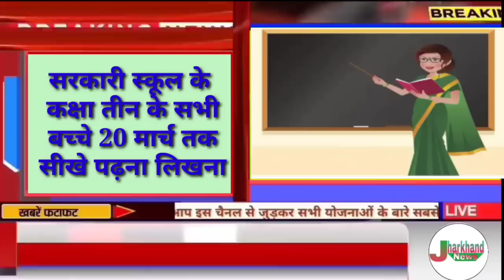संध्या सामाचार 02 जनवरी 2023 झारखंड की ताजा खबर ।। Today Jharkhand News, Jharkhand Breaking News